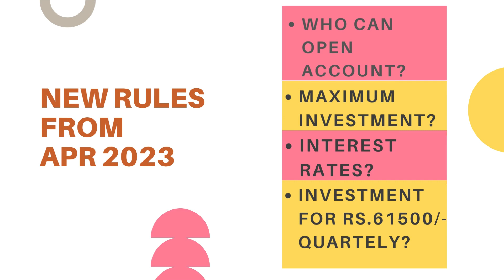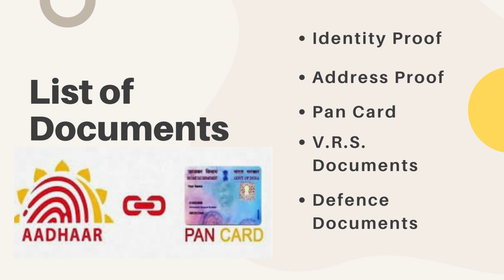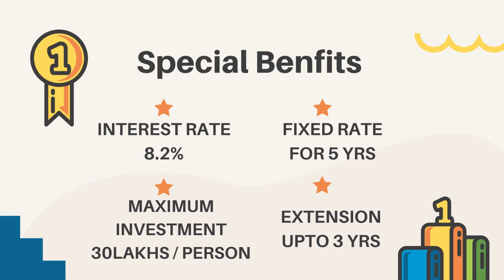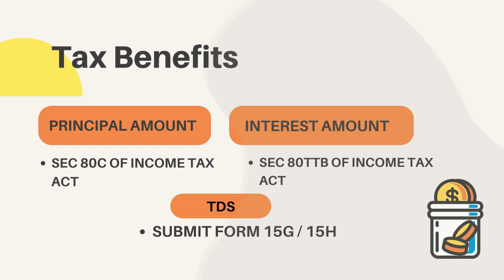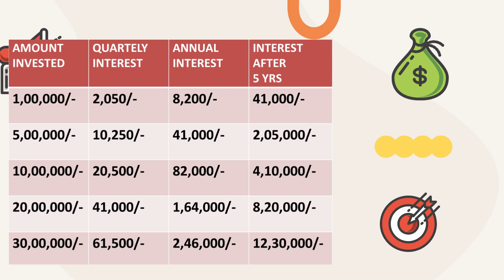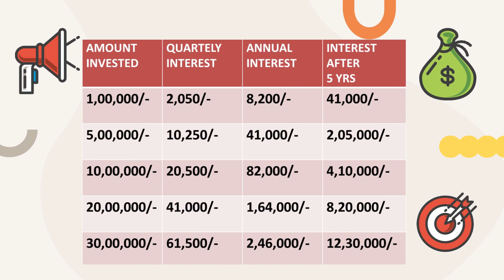SENIOR CITIZEN BEST SAVING SCHEME NEW RULES 2023 II மூத்த குடி மக்களுக்கான சிறந்த முதலீட்டு திட்டம்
SCSS scheme details in tamil
senior citizen saving scheme 2023
best post office schemes 2023
Hello Viewers! Welcome to YT Money channel. In this channel we share important government announced schemes, popular post office savings schemes, high return bank fixed deposit schemes, Mutual fund schemes, Profitable systematic investment plans, Best senior citizen saving schemes, High interest yielding schemes, all scheme updates. Kindly Support us.